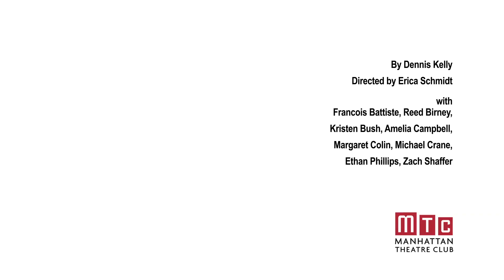60 Seconds with TAKING CARE OF BABY Playwright Dennis Kelly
American premiere play by Dennis Kelly
Directed by Erica Schmidt

with Francois Battiste, Reed Birney, Kristen Bush, Amelia Campbell, Margaret Colin, Michael Crane, Ethan Phillips and Zach Shaffer

An unspeakable tragedy. A shattered family. An accusation of murder. TAKING CARE OF BABY is a provocative new drama that boldly explores the elusive nature of truth and the depths we'll go to expose it.

Francois Battiste (Magic/Bird), Reed Birney (Blasted, Our Leading Lady), Kristen Bush (Kin, The Common Pursuit), Amelia Campbell (A Streetcar Named Desire, Our Country's Good), Margaret Colin (The Columnist, "Gossip Girl"), Michael Crane (Bloody Bloody Andrew Jackson Off-Broadway), Ethan Phillips (Golden Age) and Zach Shaffer ("Smash") star in this American premiere by Tony Award® winner Dennis Kelly, directed by Erica Schmidt (Humor Abuse, Invasion!).